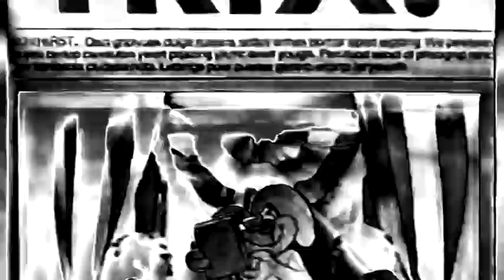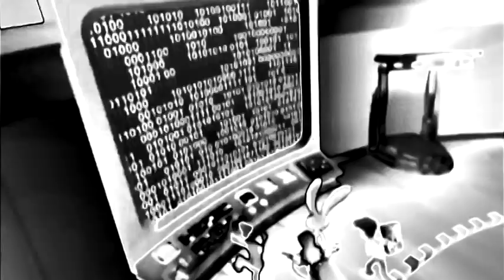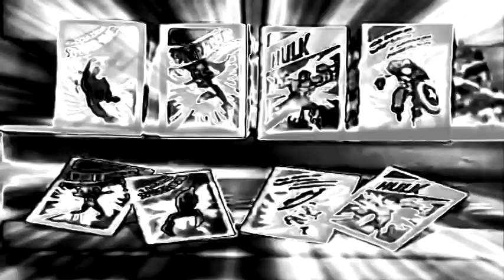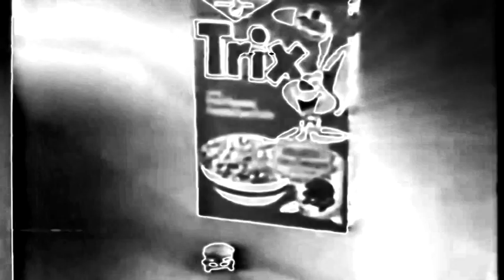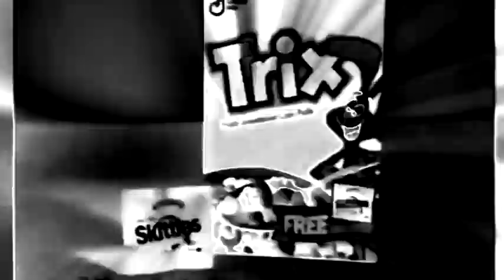Trix Cereal Commercials Compilation All Ads In SpectraGrayscalePower